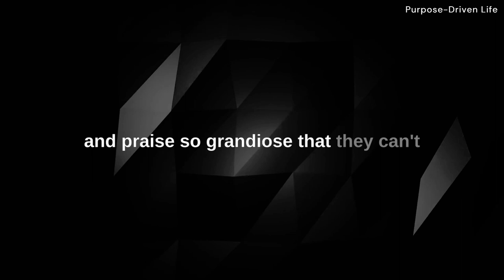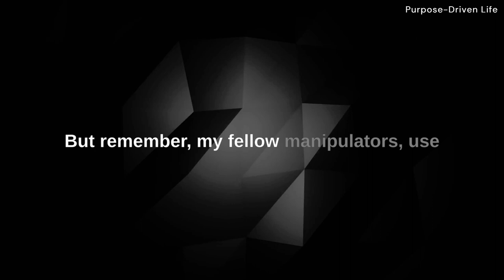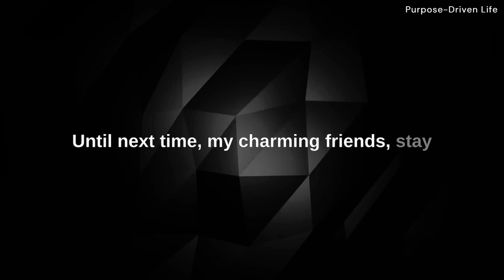Flattery Manipulation: The Ultimate Guide to Bend Minds and Win Hearts!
Brace yourself for a mind-altering experience like no other! In this mind-blowing video, we peel back the curtain on the mysterious realm of flattery manipulation. Prepare to unlock your hidden potential as we reveal the mesmerizing techniques of bending minds and winning hearts. From irresistible compliments to slick charm, we'll show you how to become a true master of manipulation. But remember, with great power comes great responsibility. Get ready to rock the world with your newfound charisma and leave a trail of awestruck followers in your wake. Are you ready to embrace the dark side of influence?